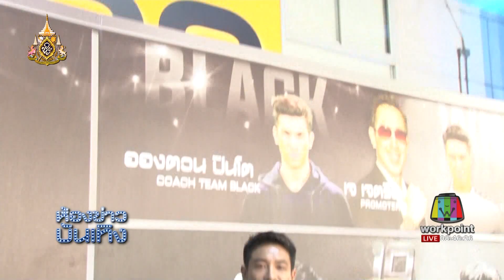"บอย - ซัน" พร้อม เตรียมดวลกำปั้นในศึก​ "10​ Fight 10"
ห้องข่าวบันเทิงออกอากาศทุกวัน จันทร์ - ศุกร์ เวลา 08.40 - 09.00 น.
ในรายการข่าวเวิร์คพอยท์ ทางช่องเวิร์คพอยท์ กดหมายเลข 23